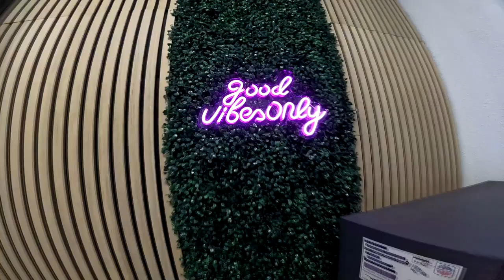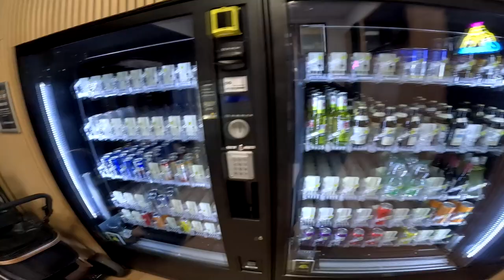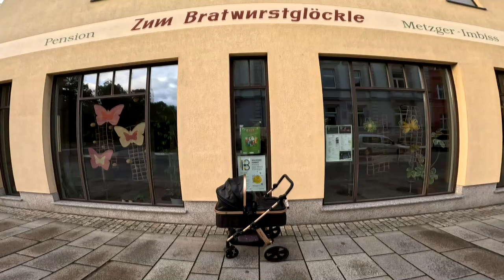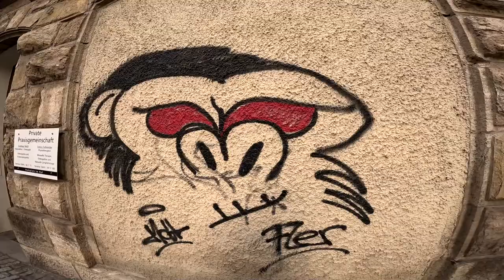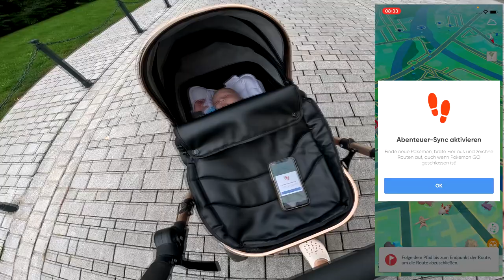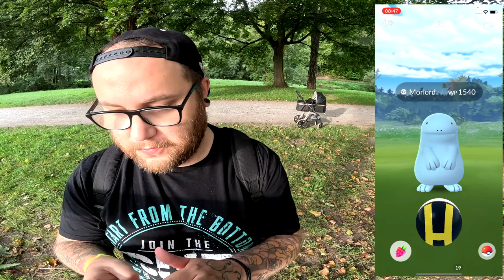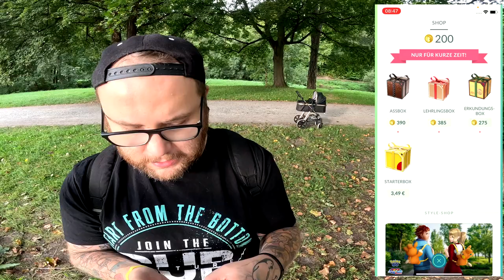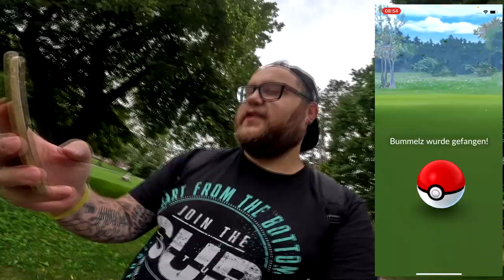ZYGARDE 2 ZELLE 1 ... | Pokémon GO Deutsch # 2687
GUMMA !!!